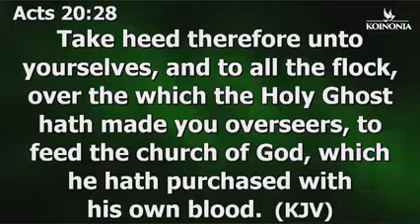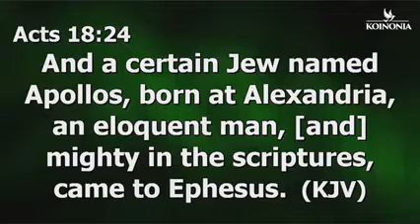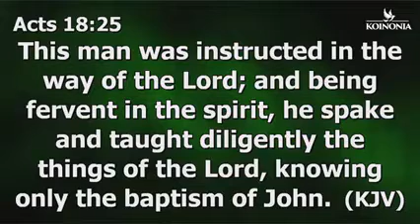Apostle Joshua Selman " THE SIN OF INBALANCE"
God richly bless you Apostle Joshua Selman 🙏🙏🙏

Please note that I am not the original creator of this message. For the full message, please click this